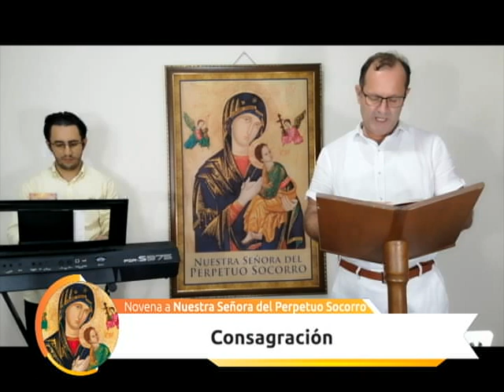NOVENA NUESTRA SEÑORA DEL PERPETUO SOCORRO || Día 9 || Canal Cristovisión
Reza con Cristovisión la Novena a Nuestra Señora del Perpetuo Socorro.